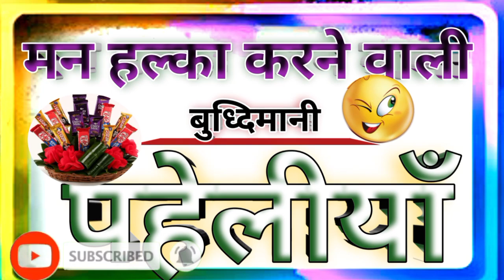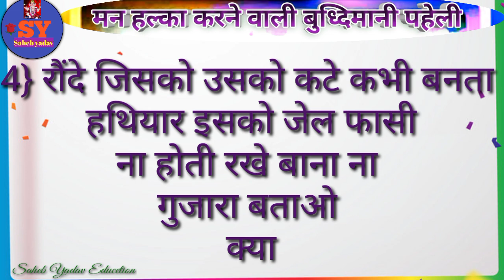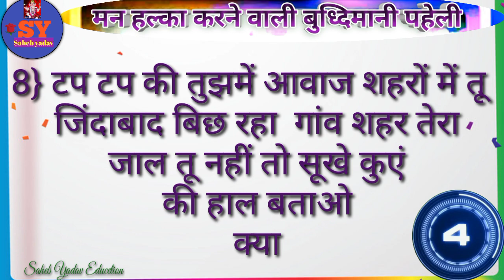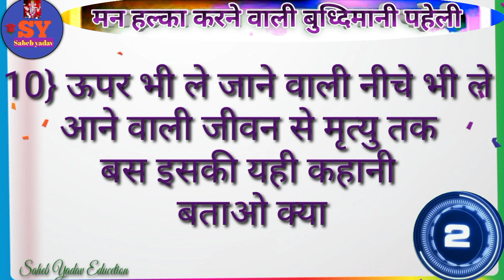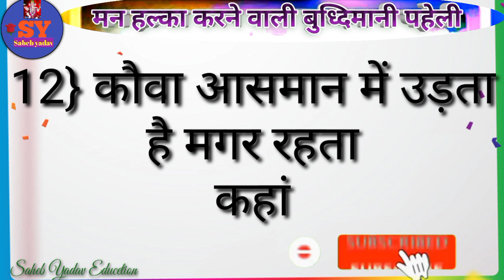मन हल्का करने वाली बुद्धिमानी पहेलियां Dimagi paheli intresting paheli paheliyan in hindi majedaar p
दोस्तों इस वीडियो में मन हल्का करने वाली बुद्धिमानी पहेलियां बताया गया है यदि यह वीडियो अच्छी लगे तो प्लीज वीडियो को लाइक सब्सक्राइब और शेयर करें और बैल आइकन को प्रेस करें ताकि आने वाला न्यू वीडियो का नोटिफिकेशन तुरंत पहुंचे धन्यवाद

Paheliyan
Paheli
Paheli
Pahaluon
Paheliya
Pahali
Hindi paheliyan
Hindi paheli
Hindi pahaluon
Hindi paheliya
Paheliyan hindi
Paheli video
Paheli hindi
Majedaar paheliya
Majedaar paheli
Majedar paheliya
Majedaar hindi paheliyan
Dimagi paheliyan
Dimagi paheli
Dimagi pahelion
Dimagi hindi paheliyan
Khatarnak paheliya
Khatrnak paheli
Intresting paheliyan
Intresting paheli
Important paheliyan
Funny paheliya
Funny paheli
Letest paheliyan
Kathin paheliyan
Kathin paheli
Riddles
Puzzle
Puzzle hindi
Hindi puzzle
Hindi riddles
Riddle's hindi
Gk
Hindi gk
Gk video
Paheliyan paheliyan
Paheliyan Gk

Video link